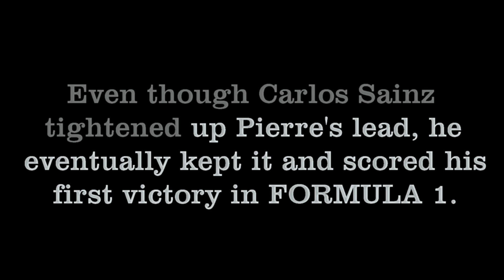Pierre Gasly first win in formula 1 (Monza 2020)